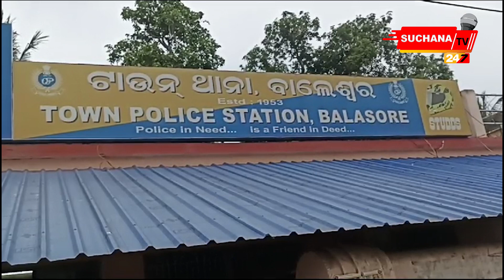ନକଲି ସୁନା ଦେଇ ବ୍ୟାଙ୍କରୁ ୭୦ ଲକ୍ଷ ଚୁନା ମାରିଥବା ବଣିଆ ଗିରଫ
ବାଲେଶ୍ବରର ଏକ ସେଣ୍ଟ୍ରାଲ ବ୍ୟାଙ୍କରେ ସୁନାର ମାନ ଓ ମୂଲ୍ୟ ନିର୍ଦ୍ଧାରଣ କରୁଥିବା କର୍ମଚାରୀ ପଦ୍ମଲୋଚନ ରଣା ବିଭିନ୍ନ ଗ୍ରାହକଙ୍କୁ ନକଲି ସୁନା ଅଳଙ୍କାର ଦେଇ ୧୪ ଜଣଙ୍କର ଲୋନ କରାଇଦେଇଥିଲା । ସମୁଦାୟ ୨୭୩୧.୦୯ ଗ୍ରାମ ନକଲି ସୁନା ଦେଇ ୭୦ ଲକ୍ଷ ଋଣ କରାଇବା ସହ ସେହି ଟଙ୍କାକୁ ନିଜ ନିଜ ଭିତରେ ବାଣ୍ଟି ନେଉଥିଲେ । ବ୍ୟାଙ୍କ ମ୍ୟାନେଜରଙ୍କ ଅଭିଯୋଗ ପରେ ପୋଲିସ ୭ ଜଣଙ୍କୁ ଗିରଫ କରି କୋର୍ଟ ଚାଲାଣ କରିଛି ।

Dear Viewers,

Item ID:                         9VSA6JB
Author Username:                 ARCHIMUSIC